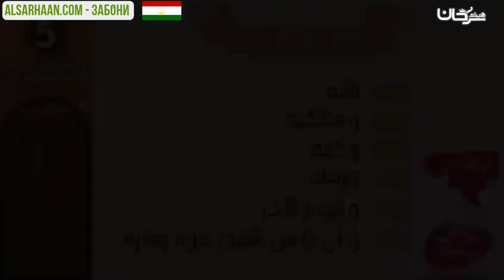🇹🇯 АРКОНИ ИМОН ШАШ АСТ